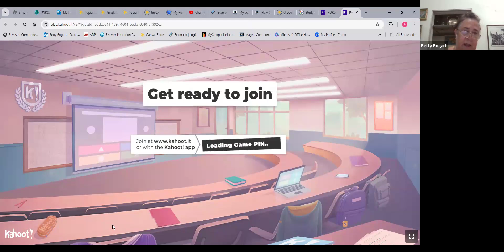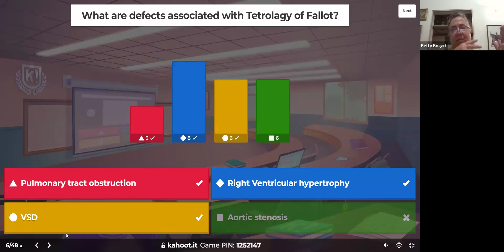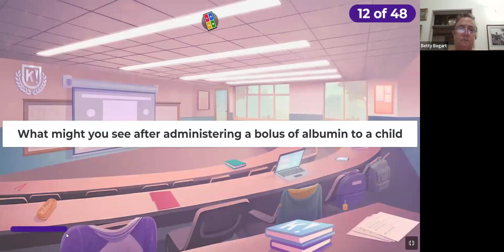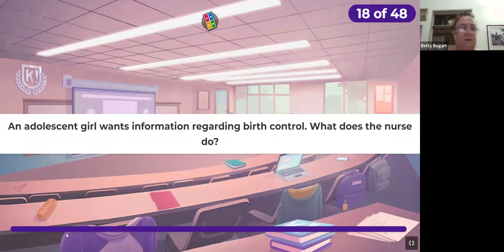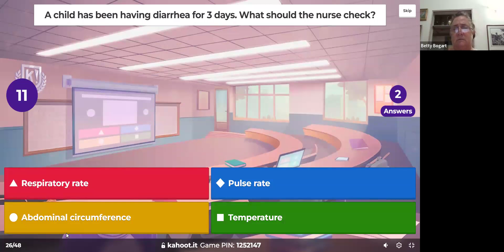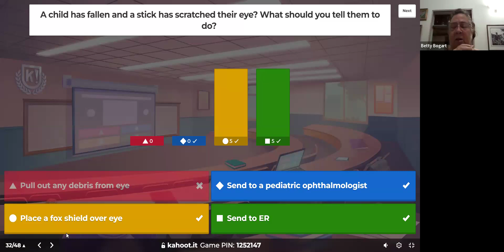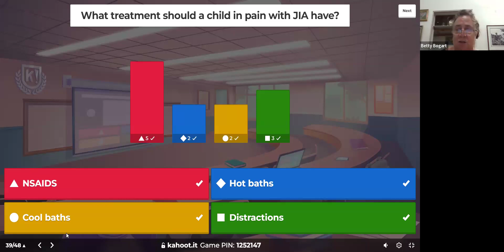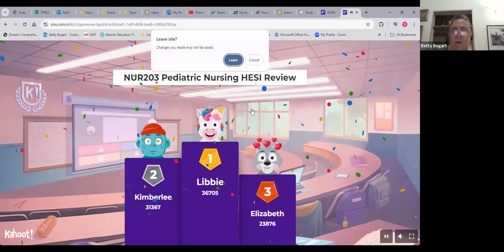NUR203 Week 10 HESI Review